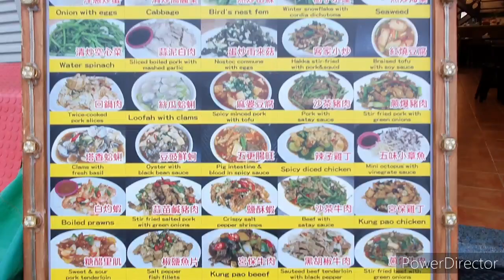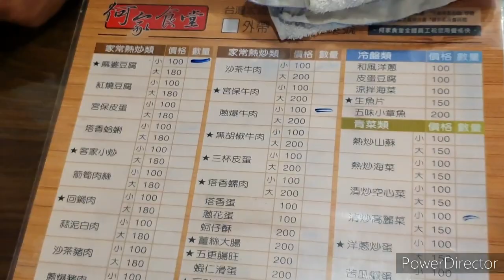墾丁大街何家食堂熱炒100